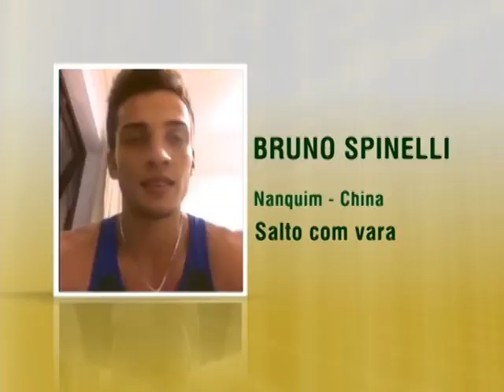Atleta fala da participação brasileira nos Jogos da Juventude na China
NBR NOTÍCIAS - 26.08.14: Cerca de 97 atletas brasileiros, entre 15 e 18 anos, estão disputando os Jogos Olímpicos da Juventude em Nanquim, na China. Bruno Spinelli representou o Brasil na modalidade salto com vara e conquistou o 6º lugar. O jovem fala sobre a importância dos jogos para a troca de experiências e culturas entre os países participantes. Segundo Bruno, o campeonato serve de preparação para as Olimpíadas de 2016 no Brasil.